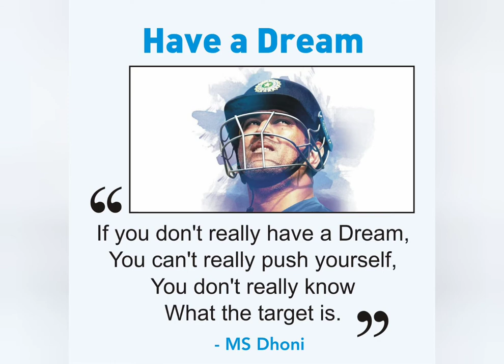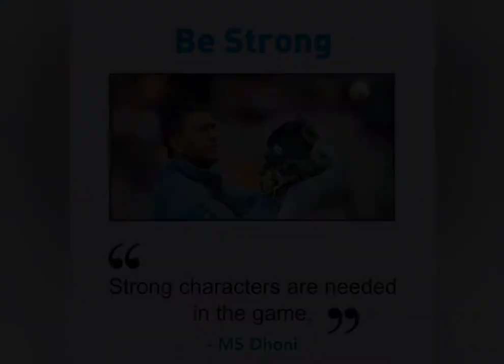# rap Vlog . 02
Remembering A Golden Moments of World Cup 2011..